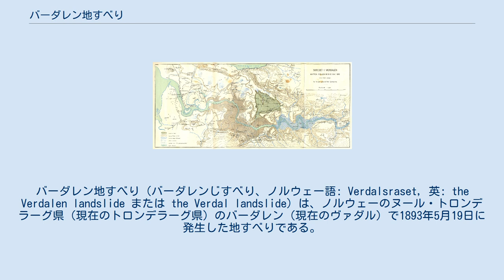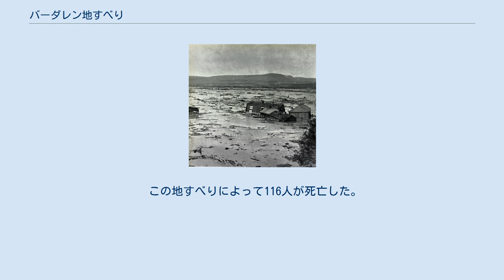バーダレン地すべり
ヌール・トロンデラーグ県
バーダレン地すべり（バーダレンじすべり、ノルウェー語: Verdalsraset, 英: the Verdalen landslide または the Verdal landslide）は、ノルウェーのヌール・トロンデラーグ県（現在のトロンデラーグ県）のバーダレン（現在のヴァダル）で1893年5月19日に発生した地すべりである。
 地すべり区域の地図 5月19日の午前0時30分に、Verdalselva 川の北、スティクルスタードの東で発生した。
地すべりは、およそ1時間程度継続した。
計3回の地すべりが発生し、そのうち最も規模が大きいのは3回目の地すべりである。
地すべりは、時速およそ60キロメートルの速度であったと推定されている。
 地すべり面積は、およそ300万平方メートルであり、崩壊した土砂の量は、およそ5500万立方メートルとされている。
クイック・クレイと呼ばれる軟弱な粘土が堆積してできた地盤が、河川による浸食作用によって崩壊し、地すべりが発生したものとされている。
 崩壊した区域における地表面の傾斜角度は、10度未満であった。
地すべり発生区域には、250人の住民がいた。
1894年には、地すべりで犠牲になった人々を悼む慰霊碑が設けられた。
 この地すべりによって116人が死亡した。
そのうちの112人は地すべりが発生した日のうちに死亡し、残りの4人は負傷のために後日死亡した。
数百人の人が住宅を喪失した。
破壊された農場の数は105に上った。
犠牲になった家畜の数については、およそ600とする文献もあれば、数千とする文献もある。
バーダレンは、全域にわたって浸水被害が発生した。